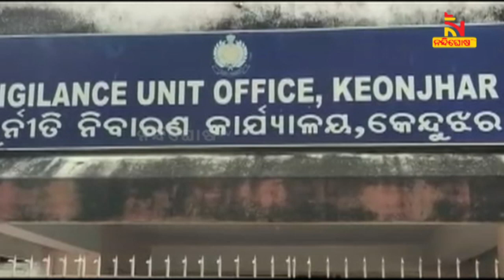୫ ହଜାର ଟଙ୍କା ଲାଞ୍ଚ ନେଇ ଭିଜିଲାନ୍ସ ହାତରେ ଧରାପଡ଼ିଲେ କିରାଣି | Nandighosha TV